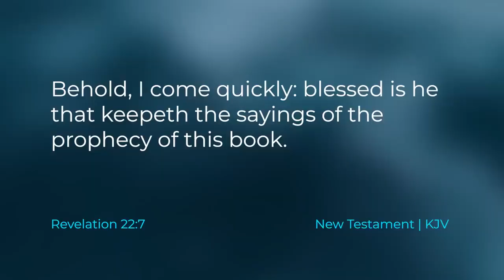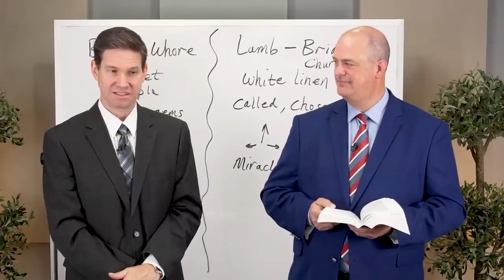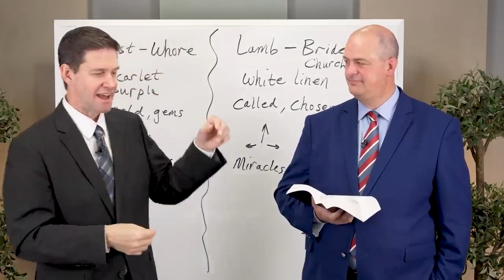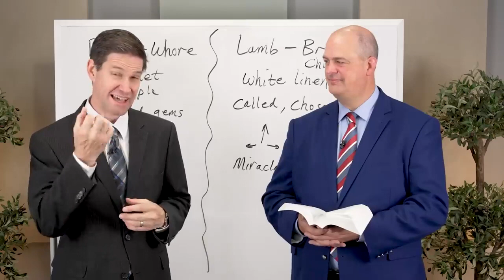Divine Investiture of Authority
Taylor and Tyler discuss divine investiture of authority.